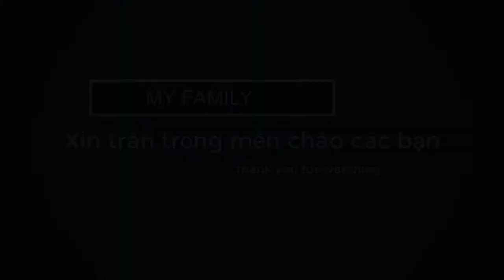Anh Mẫn tận tâm chia sẻ -kênh My family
Anh Mẫn tận tâm chia sẻ thực tế giới trẻ hiện nay và con đường đi tìm tự do tài chính
anh sống tại úc
kênh my family
THÔNG TIN LIÊN LẠC CỦA My family